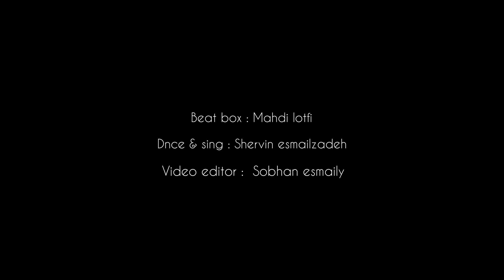michael jackson who is it beatbox cover